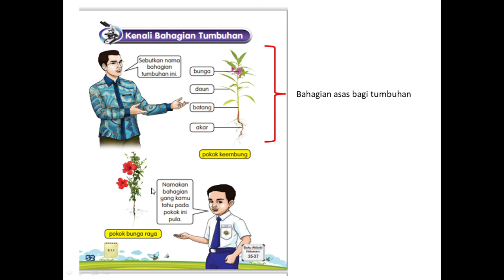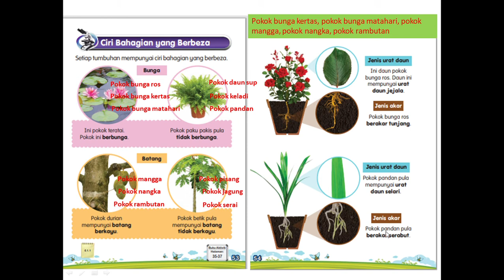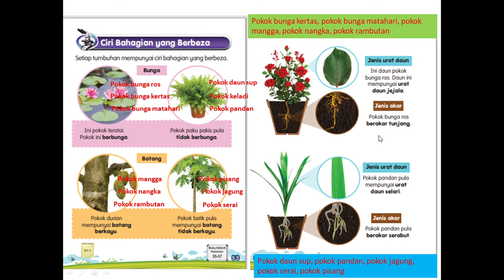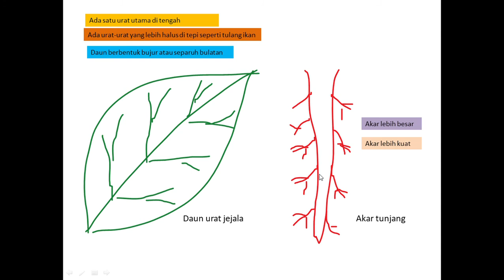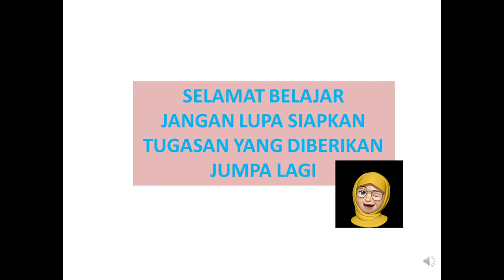SAINS TAHUN 1: BAHAGIAN TUMBUHAN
Mengenali Bahagian Tumbuhan